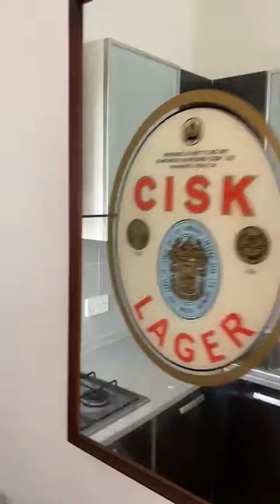MELLIEHA | 2 Bedroom Apartment- REF 31907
MELLIEHA | 2 Bedroom Apartment

A cozy and nice two-bedroom apartment on the second floor with a nice distant Seaview is located in Mellieha.
The apartment consists of an open plan kitchen/dining/living area, one double bedroom, a twin room, a main bathroom, and a front balcony with amazing sea view/

There are air conditioners in both rooms, and also it has access to the use of the roof.